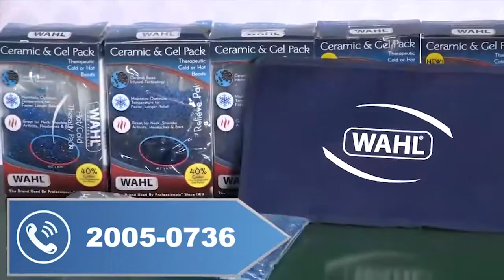Renata pierde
La tenista mexicana se quedo en cuartos de final en singles, hoy busca boleto a la final en dobles.